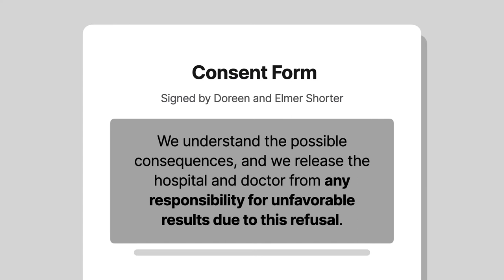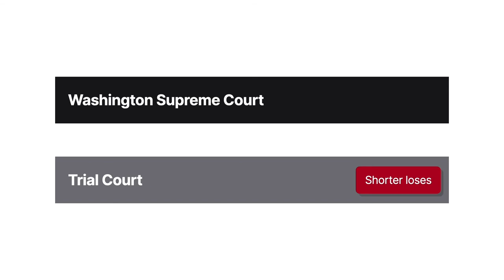Shorter v. Drury Case Brief Summary | Law Case Explained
Shorter v. Drury | 103 Wash.2d 645, 695 P.2d 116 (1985)

Jehovah’s Witnesses refuse blood transfusion based on what they see as specific biblical prohibitions, the violation of which would deny them eternal salvation. This has resulted in a string of cases in which religious convictions clash with medical advice, such as the conflict on display in Shorter versus Drury.

Doreen Shorter had been pregnant for a few months when her fetus died. Doctor Robert Drury recommended a dilation and curettage, or D and C. He explained that this procedure presented some risk of bleeding.

Doreen and her husband Elmer were Jehovah’s Witnesses. At the hospital, Doreen and Elmer both signed a form indicating their refusal to accept blood transfusions due to their religious beliefs. They indicated that they understood the possible consequences and that they released the hospital and doctor from any responsibility for unfavorable results due to this refusal.

Doctor Drury performed the surgery, but he accidentally pierced Doreen’s uterus with the sharp curette. Doreen began to bleed profusely. The doctors told her she was in danger of bleeding to death, but she and Elmer refused a blood transfusion. Doreen bled to death. All doctors agreed she probably would’ve survived had she received a transfusion.

Elmer sued Drury, alleging that Drury’s negligence caused Doreen’s death. The jury found that Drury’s negligence was a proximate cause of death. But it also found that the Shorters had knowingly and voluntarily assumed the risk of Doreen’s bleeding to death. The jury attributed seventy-five percent of the fault to the Shorters’ refusal to authorize a transfusion. It reduced the damages accordingly.

Elmer appealed to the Washington Supreme Court. He argued that the refusal form only released Drury from liability for not transfusing blood during a non-negligently performed operation.

Want more details on this case? Get the rule of law, issues, holding and reasonings, and more case facts

Have Questions about this Case? Submit your questions and get answers from a real attorney